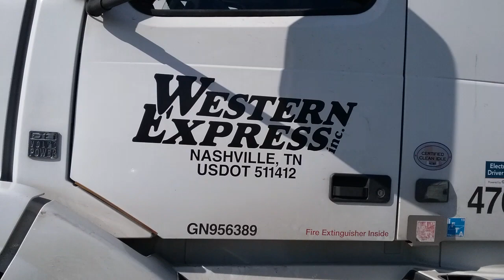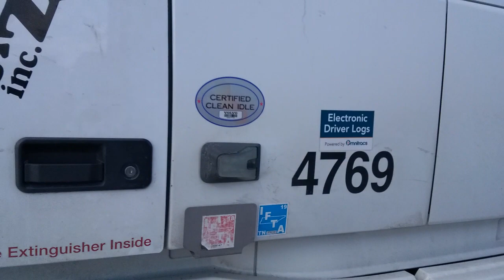Western Express Day1 Driving Test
Western Express Day 1 experience with the driving and backing test